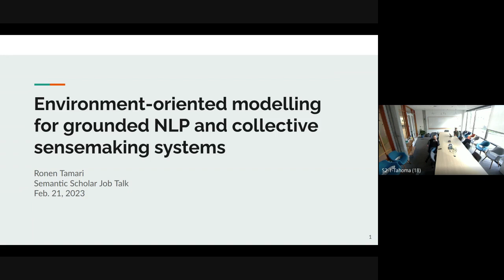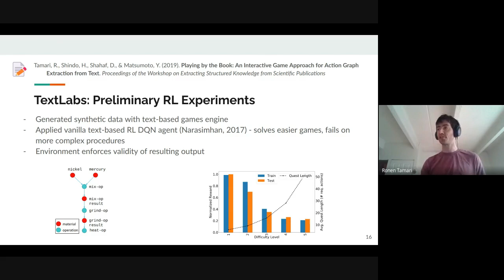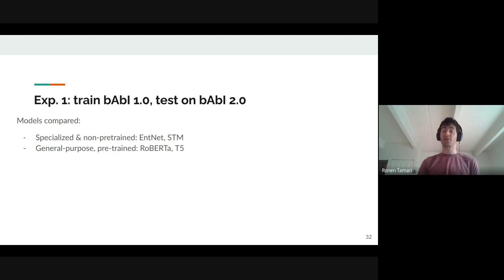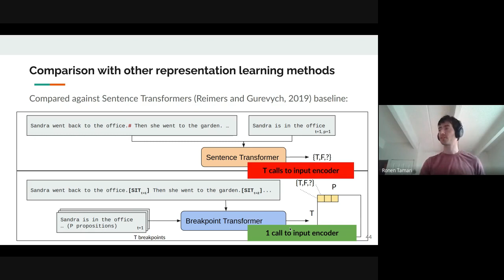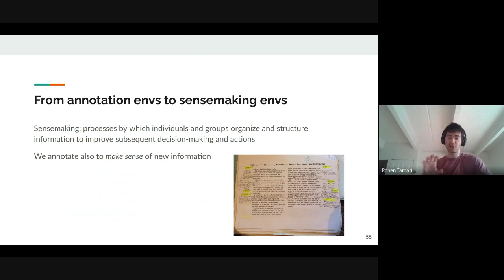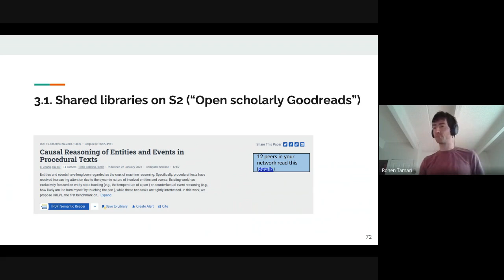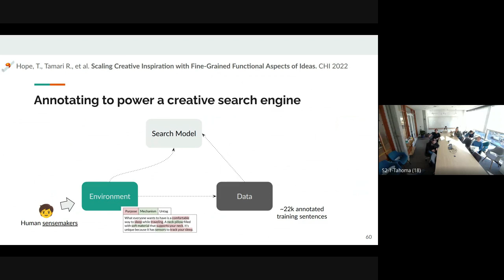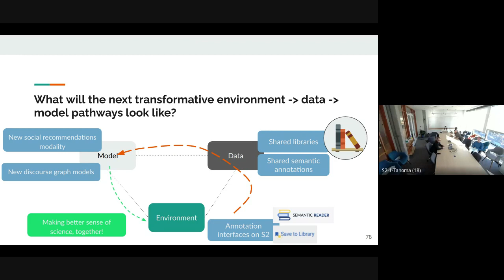Environment-oriented modeling for grounded NLP and collective intelligence systems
Abstract: “Ask not what's inside your head, but what's your head inside of” — W.M. Mace, 1977
In contrast to classical cognitive science which studied brains in isolation, ecological cognitive science accounts focus on the role of the body and external environment in shaping cognition. In this talk I will
describe how ecological approaches informed my PhD thesis, as well as the new research directions I’m looking to pursue. The first part will focus on ecological approaches to grounded natural language understanding (NLU) research. Where mainstream research often focuses on designing new models and optimization methods while treating learning environments as given, we explored the potential of environment design for improving data collection and model development. We developed a novel training and annotation approach for procedural text, using text-based games (TBG) environments to ensure annotation validity and automate tedious state-tracking. We also used TBGs to construct a new configurable question answering benchmark for measuring the progress of large language models on challenging commonsense reasoning tasks. We then leveraged the richer supervision provided by TBG environments to develop Breakpoint Transformers, a novel approach to modeling intermediate semantic information in long narrative or procedural texts. The second part will focus on ecological (human) collective intelligence (CI) theory, and how it can inform the design of AI-augmented “social sensemaking environments” for knowledge workers like scientists. Finally, I’ll discuss how these directions could be integrated with Semantic Scholar to help researchers navigate information overload and form new collaborations.

Bio: Ronen Tamari is a final-year PhD student at the Hebrew University of Jerusalem. His work broadly focuses on the intersection of grounded NLP and contemporary cognitive science theories (embodied, extended, ecological). He is particularly interested in the role of learning environments, and how their structure and affordances shape artificial, human and collective agents’ behavior. Ronen is also interested in building technology to empower communities: he previously led the collective intelligence (CI) research team at DAOstack and co-founded Common SenseMakers, an R&D collective for CI technology.